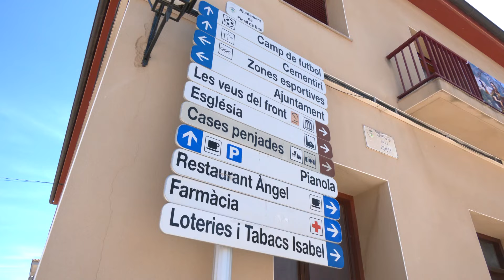Mor un jove del Pinell de Brai per un cop de campana durant les Festes de Santa Magdalena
Aquest dissabte al voltant de les 7.30 h s'ha emès l'avís que un jove havia quedat inconscient després de rebre un cop de campana al campanar de l'església del Pinell de Brai, a la Terra Alta. Fins al lloc s'hi han desplaçat equips dels Bombers de la Generalitat, els Mossos d'Esquadra i el Servei d'Emergències Mèdiques (SEM). Aquests darrers han intentat salvar la vida de l'home, de vint-i-set anys, sense èxit. L’alcaldessa del poble, Laura Vallespí, ho explica.

Aproximadament una hora després de l'avís s'ha confirmat la defunció del noi. És tradició a la localitat que, durant el dia previ de la romeria es mantinguin les portes del campanar obertes perquè es pugui realitzar el toc de ventar, és a dir, fer una volta completa a les campanes. Habitualment els habitants del municipi s'acosten en grups d'amics o familiars i de manera voluntària a fer aquesta activitat per anunciar l'arribada de la romeria. En acabar de la nit de festa, la víctima va pujar al campanar per ventar la campana, que amb mala sort va impactar al seu cap deixant-lo inconscient en l'acte.